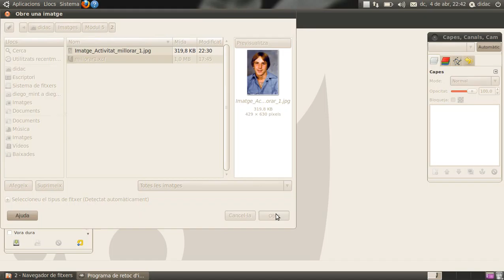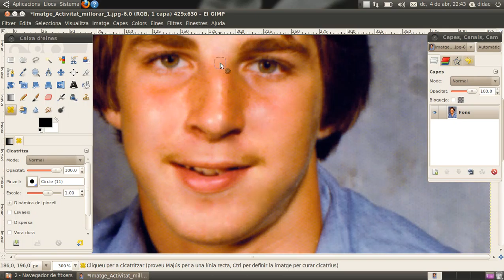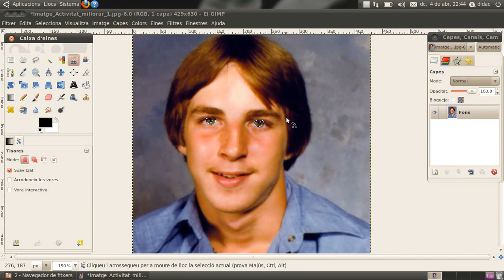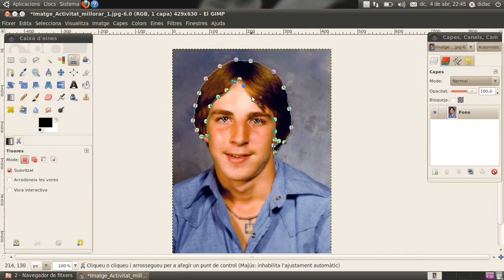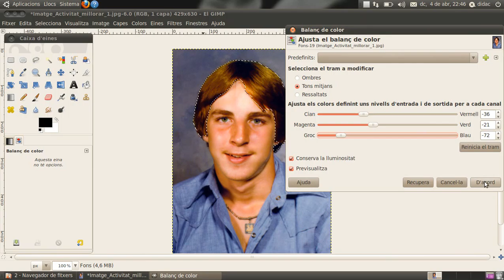[Aula OX] GIMP-m05 Retocant fotos